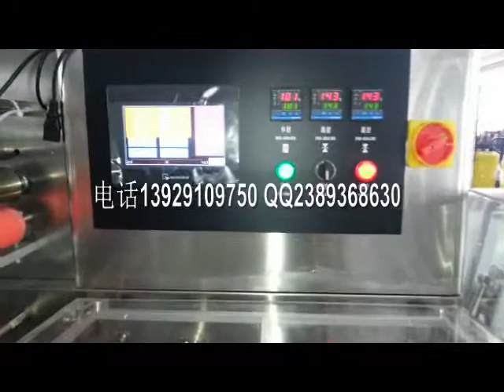Box with Pin Tray Packaging Machine